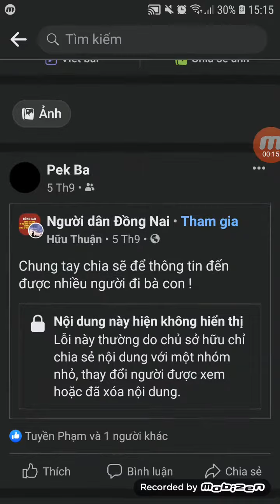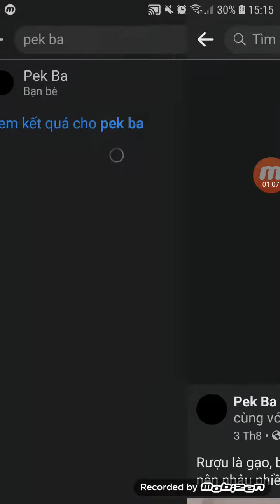Kênh Pek Ba Facebook